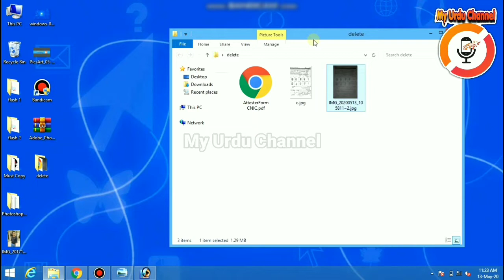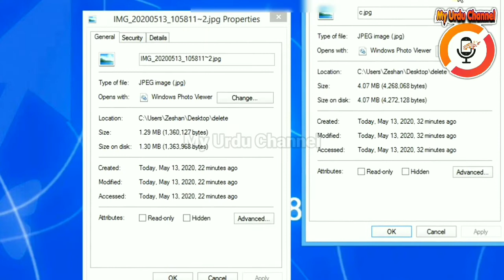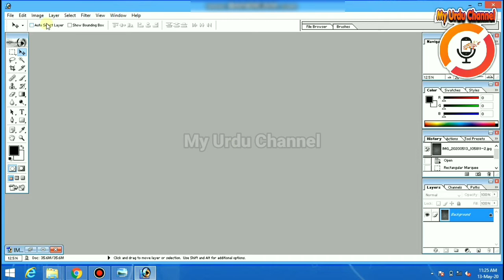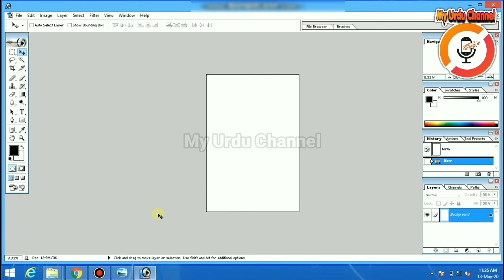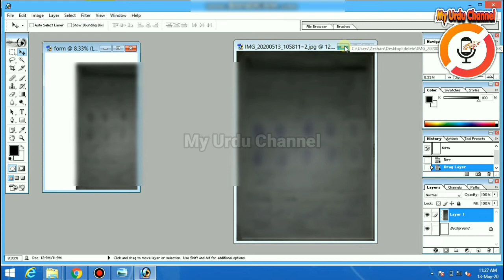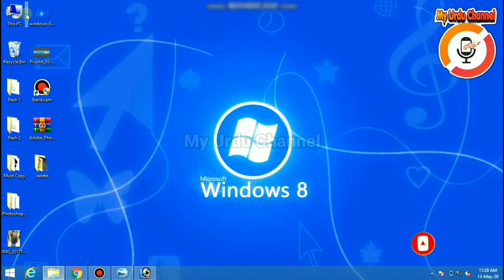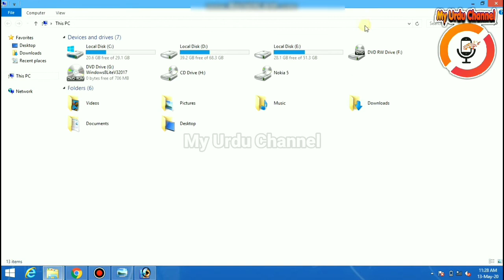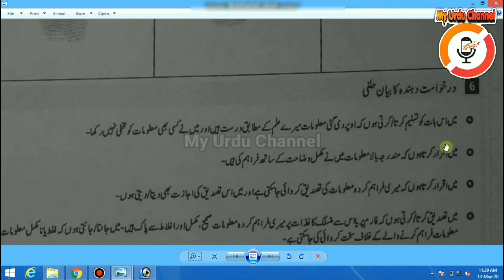How to Make 600 Dpi Image For Nadra | online CNIC request on NADRA website | My Urdu Channel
In This Video I'm showing how we can create a 600 Dpi image to a simple scanned CNIC form for NADRA

i uploaded a new video like this, if you have any confusion you can watch this video